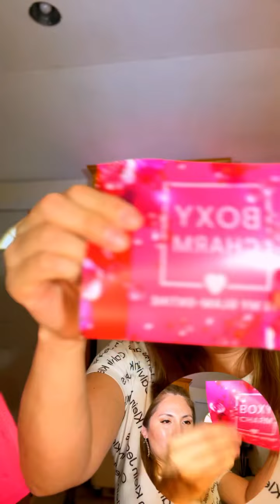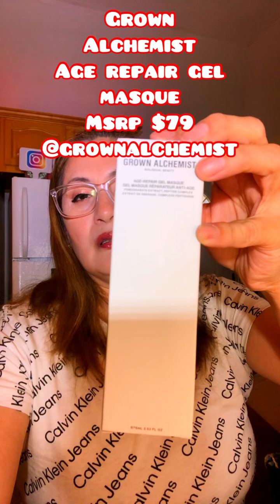ABRIENDO CAJAS DE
Músico: Philip E Morris
chapters
00:00 ABRIENDO CAJAS DE BOXYCHARM
00:34 BOXYCHARM CAJA BASE FEBRERO 2022
01:07 BE MY GLAM-ENTINE
01:45 ACEBEAUTE GLOW ESSENTIALS HIGHLIGHTER PALETTE
03:26 TEAMI BLENDS GREEN TEA DETOX MASK
05:57 WANDER BEAUTY WANDERESS ESCAPE EYESHADOW PALETTE
08:40 ILLAMASQUA HYDRA SETTING SPRAY
10:22 BALI BALM PINEAPPLE LIP SCRUB
12:29 BOXYCHARM CAJA PREMIUM AGOSTO 2021 BOXY ALL OUT
13:40 FENTY BEAUTY WHAT-IT-DEW MAKEUP REFRESHING SPRAY
15:17 HAUS LABORATORIES GLAM ATTACK LIQUID SHIMMER POWDER
17:24 OSEA MALIBU SEA MINERALS MIST
19:10 GROWN ALCHEMIST AGE-REPAIR GEL MASQUE
20:22 EARTH HARBOR NATURALS SUNSHINE DEW ANTIOXIDANT CLEANSING OIL
21:53 LARUCE BEAUTY FACE DISK
23:22 MURAD ENVIROMENTAL SHIELD CITY SKIN OVERNIGHT DETOX MOISTURIZER
25:43 BOXYCHARM CAJA PREMIUM FEBRERO 2022 BOXYGLAMENTINE
27:18 HUDA BEAUTY MERCURY RETROGRADE EYESHADOW PALETTE
29:24 ACEOLOGY ROSE QUARTZ GUA SHA FACILA MASSAGER
30:44 CHRISTOPHE ROBIN INSTANT VOLUME MIST WITH ROSE WATER
32:26 MOONLIT MAKEUP PRIMED FOR THE NIGHT
34:24 VIKE BEAUTY MAKEUP MELT
35:28 PRETTY VULGAR LOVE BIRDS LIP DUO
37:21 FENTY BEAUTY DIAMOND BOMB ALL OVER DIAMOND VEIL